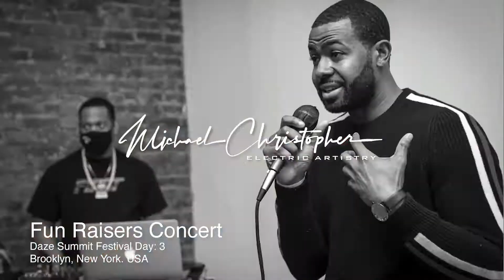Nolah Young | @LifeofUGA Presents: Fun Raisers (Daze Summit Day 3)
Event Name: @LifeofUGA Presents: Fun Raisers (Daze Summit Day 3)
Artist: Nolah Young (@nolahyoung)
Media By: MC Electric Artistry @MCElectricArtistry